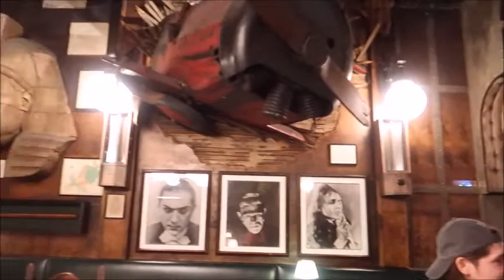Jekyll & Hyde Club in New York City